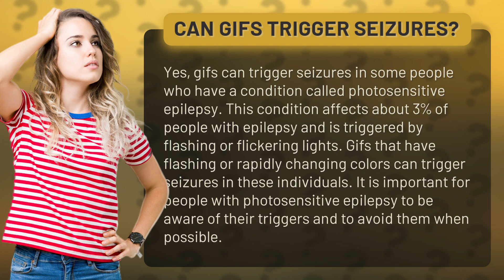Can gifs trigger seizures?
Did you know that something as simple as a gif could trigger seizures in some people? It's true! In this eye-opening video, we explore the world of photosensitive epilepsy and how flashing or rapidly changing colors in gifs can affect those with this condition. Join us as we delve into the science behind this phenomenon and learn why it's crucial for people with photosensitive epilepsy to be aware of their triggers. Don't miss out on this important information – watch now!